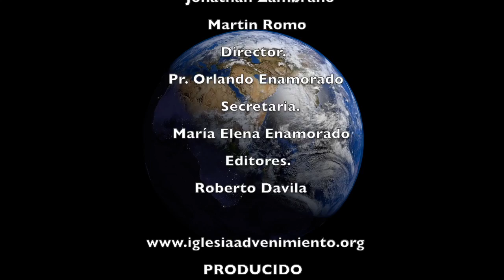Escuela Sabatica Lunes 19 de Marzo